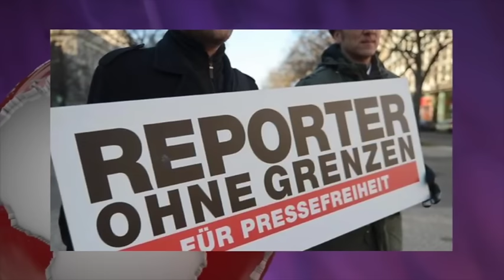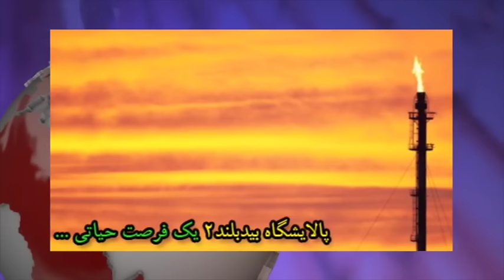تلویزیون ایران فردا - آنسوی خبر چهارشنبه ۲۵ آذر